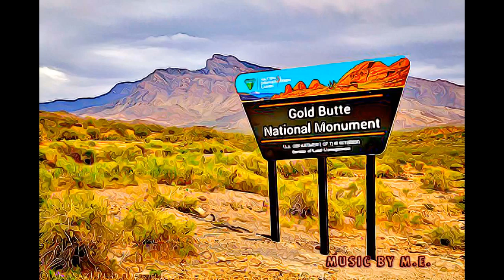NEVADA - GOLD BUTTE NATIONAL MONUMENT-2016, NEVADA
GOLD BUTTE NATIONAL MONUMENT-2016, NEVADA